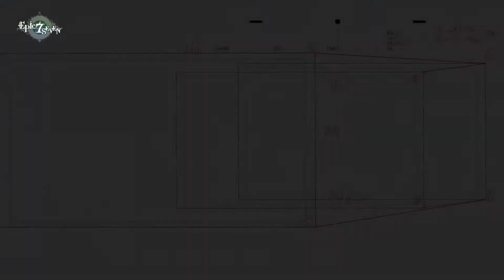PROMISE - RAON LEE [EPIC SEVEN - OST]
Download Link

Recording Application :
1. OBS Studio

Recording Android Devices :
1. Redmi Note 8 Pro (6/128)

Sound Recording Hardware :
1. Tuffware-BM8000

Editing Application :
1. Adobe Photoshop CC 2015
2. Adobe Premiere Pro CC 2018
3. Adobe After Effect 2019